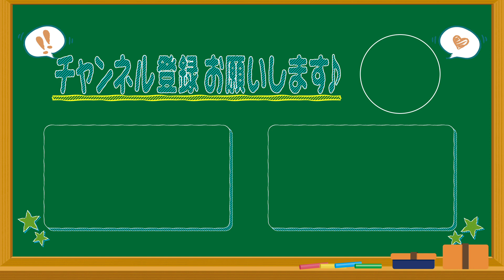完全試合に潜む「30人目の魔物」！？データのバラこと榊原アナが見る！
CBCアナウンサー榊原悠介が、パーフェクトゲーム(完全試合)に潜む30人目の魔物を語る。